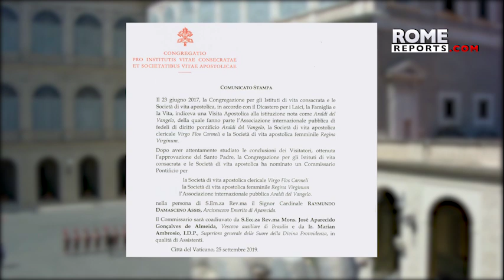Mons. José Rodríguez Carballo: De esta situación los Heraldos saldrán fortalecidos